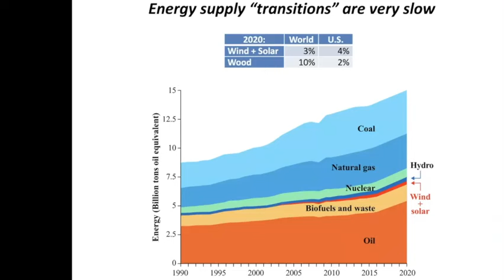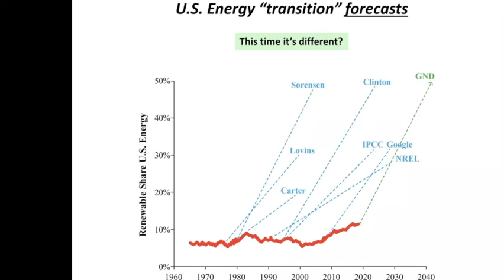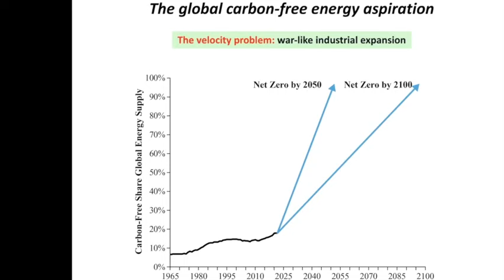Meine Meinung steht fest. Irritieren Sie mich nicht mit Tatsachen über die "Energiewende".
In Abwandlung des Konrad Adenauer zugeschriebenen Zitats präsentiert Mark P. Mills einige Tatsachen, die dem ein oder anderen Energiewende-Euphoriker mit Restvernunft die Augen öffnen sollten.

Mark P. Mills ist Senior Fellow am Manhattan Institute und Lehrbeauftragter an der McCormick School of Engineering and Applied Science der Northwestern University. Er ist außerdem strategischer Partner bei Montrose Lane (einem Venture-Fonds im Bereich Energietechnik). Mills ist Autor des Buches The Cloud Revolution: How the Convergence of New Technologies Will Unleash the Next Economic Boom and a Roaring 2020s (2021), und Gastgeber des Podcasts The Last Optimist. Er ist ebenfalls Autor von Digital Cathedrals (2020) und Work in the Age of Robots (2018). Seine Artikel wurden vielfach veröffentlicht, unter anderem im Wall Street Journal, Forbes, USA Today und Real Clear. Mills war zu Gast bei CNN, Fox, NBC, PBS und The Daily Show mit Jon Stewart. Im Jahr 2016 wurde Mills von der American Energy Society zum "Energy Writer of the Year" ernannt. Mills diente im Wissenschaftsbüro des Weißen Hauses unter Präsident Reagan. Zu Beginn seiner Karriere war Mills als Experimentalphysiker und Entwicklungsingenieur bei Bell Northern Research (den kanadischen Bell Labs) und im RCA David Sarnoff Research Center in den Bereichen Mikroprozessoren, Faseroptik und Raketensteuerung tätig und erhielt für seine Arbeit mehrere Patente. Er hat einen Abschluss in Physik von der Queen's University, Ontario, Kanada.

BSR Bloggah ... Strictly Rational: bloggah.de